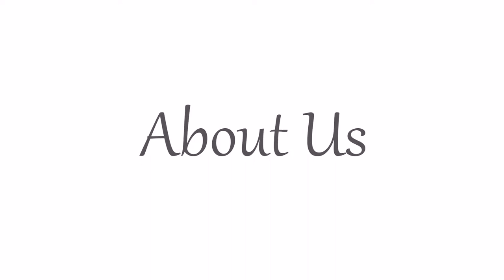Artisan Custom Countertops Virtual Greeting